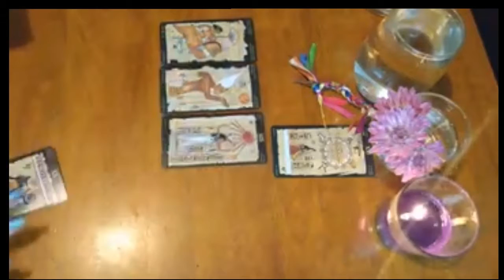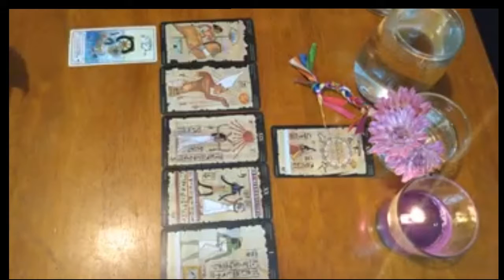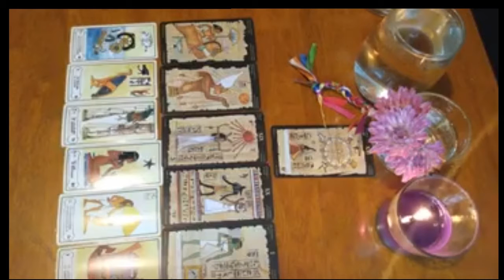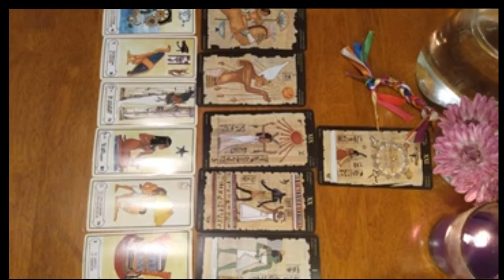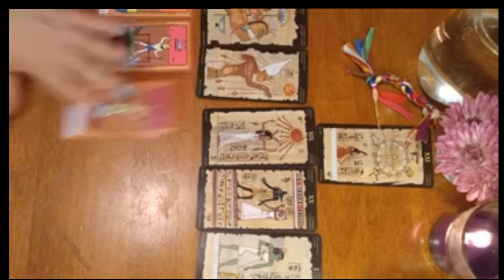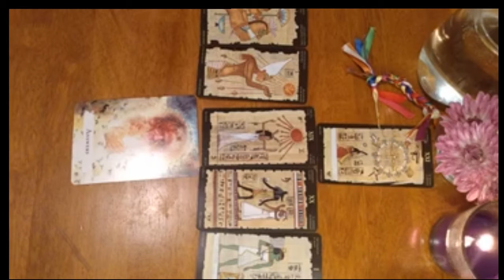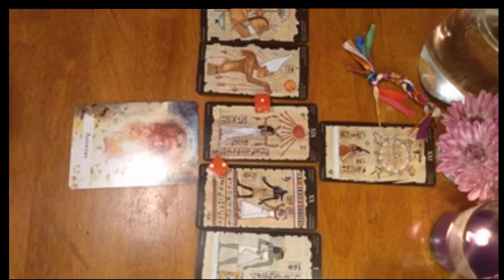GEMINI!!! ♊ YOUR UP, CLOSE, & PERSONAL TAROT READING!!!!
Hi Gemini! ♊

This reading is good for whenever you hear this!

This reading is broken down into 3 sections:
- your what's up - what's going on in your life
- let's get close - what you need to know
- "the personal card"

Bonus:  The Universe will give you numbers for you to play your luck!!  🤑

Visit me on my facebook, drop me a message if you are interested in a private reading: